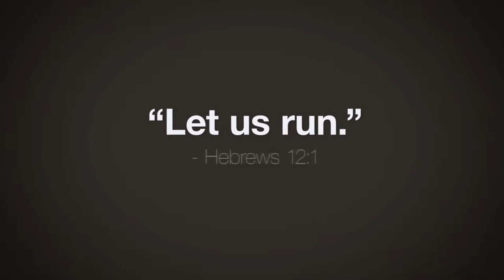ODCC 5/8/2020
Another wonderful message from Pastor Joe Mcclure